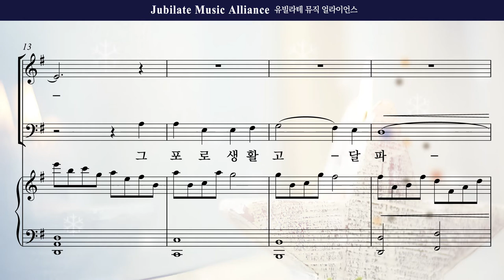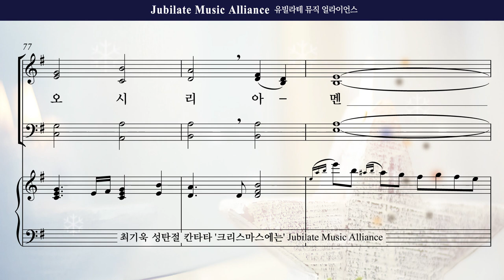[성탄절 칸타타] 최기욱 '크리스마스에는' 03. 곧 오소서 임마누엘 Soprano